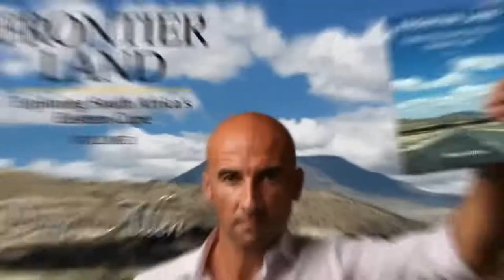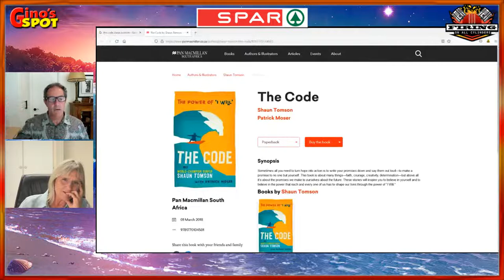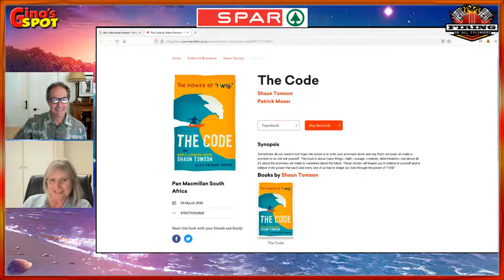Shaun Tomson surfing legend & friends LIVE on Gino's Spot on Thurs 28 July at 17h00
World Champion surfing legend & Jeffreys Bay icon Shaun Tomson, along with esteemed guests, join Mike Van Vuuren & Sandy Coffey for the inaugural "Firing on all Cylinders" live interview on Thurs afternoon 28 July at 17h00.

Modest and humble, Tomson was voted in the Top 25 most influential ever in the history of surfing and in the Top 10 greatest ever. He is globally recognised and is a fantastic role model to many.

World Champion in 1977, he revolutionized tube riding and his exploits, especially in the hallowed waters of Oahu on Hawaii's famous North Shore and Jeffreys Bay are well documented and  remain legendary.

Join Shaun Tomson along with a number of guests including his brother Paul, the 1st ever World Champion Peter Townend c. 1976, revered surfboard-shaper Spider Murphy and Derek Hynd will join this special get-together.